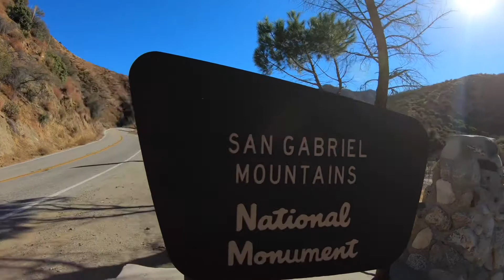🚴‍♂️🌄 The Life of a Cyclist: A Day in the Saddle 🌟🚴‍♀️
Join me on a journey through a day in the life of a dedicated cyclist! In this video, I’ll take you behind the handlebars as I rise with the sun, gear up for an exciting ride, and pedal through picturesque landscapes. Get ready to experience the passion, joy, and freedom that cycling brings.

🌄 What to expect in this cycling adventure:
🌅 Sunrise views that inspire
🚲 Gear and preparation rituals
🌳 Exploring scenic routes and trails
👁️‍🗨️ An intimate look at my cycling routine
🚴‍♂️ The pure joy of being on two wheels

Whether you’re a fellow cyclist or simply curious about the cycling lifestyle, this video offers a glimpse into the beauty of pedal-powered adventures.

Hop on your bike, and let’s roll through “The Life of a Cyclist” together! 🌄🚴‍♀️ CyclingLife DayInTheSaddle PedalPower”